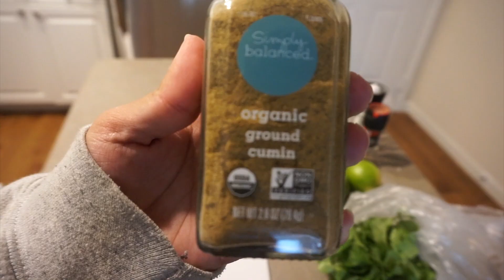Cooking with Crohn's: Carnitas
Hey there! My name is Melyssa and this is the first of many videos that I hope will create a safe, fun, educational and collaborating environment where those with autoimmune disease or invisible illnesses can come and hang out. It is important to remember that though a hidden illness is tough, we are never alone! So let’s talk about all of that embarrassing stuff TOGETHER

I think the most difficult thing with Crohn's disease is learning what to eat. I used to think that food would always be bland, but now I know I just need to use spices in moderation! Notice that I still used a jalepeno for flavor, I just made sure I did not add the seeds.  Simple, flavorful carnitas are my go to when I know I am going to have a busy week and it is great to always have protein on hand. If corn is too difficult to digest you can substitute it for anything that works for you!